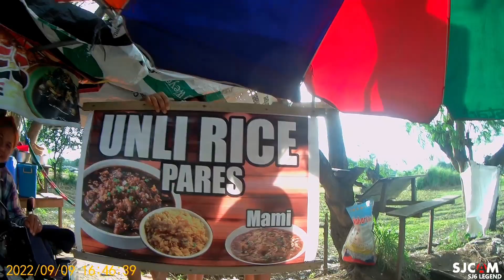Pumapag Ibig Inuhaw Nagutom nag beefpares ni Cheenee with unlirice